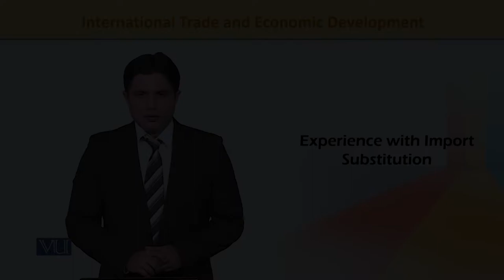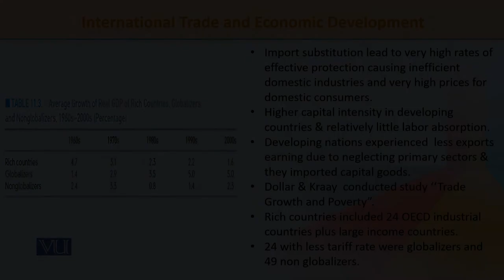ECO603_Topic125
ECO603-International Economics